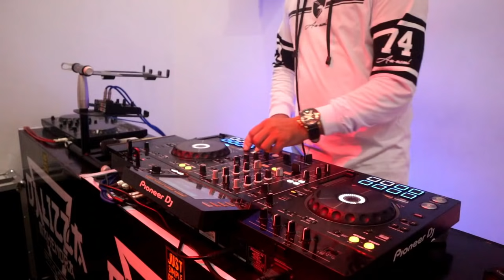DJ DUGEM 2021 !! DJ DUGEM BREAKBEAT LAGU INDONESIA FULL BASS 2021